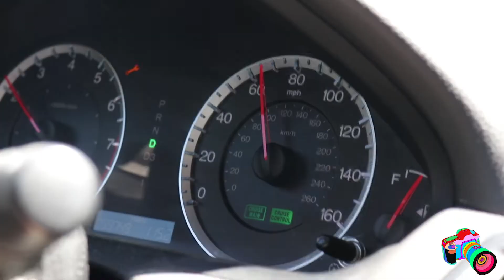Portland for a Wedding, Vlog #1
This is my first Vlog, so its pretty Terrible. I didn't really put much time into it as I do in my other videos. Except better vlogs in the future hahaha. I made it short because I know that no one wants or has time to watch super long videos. I am going to La next weekend and China the following. Those vlogs will be dope!